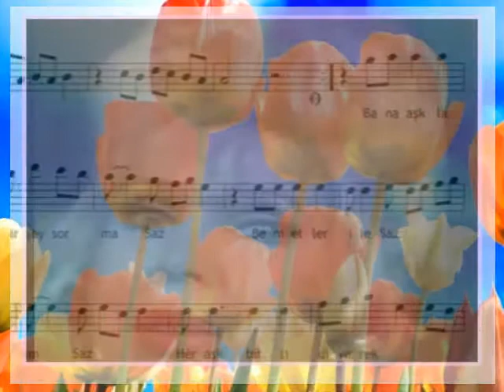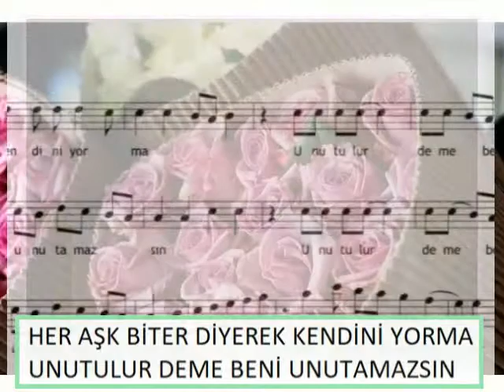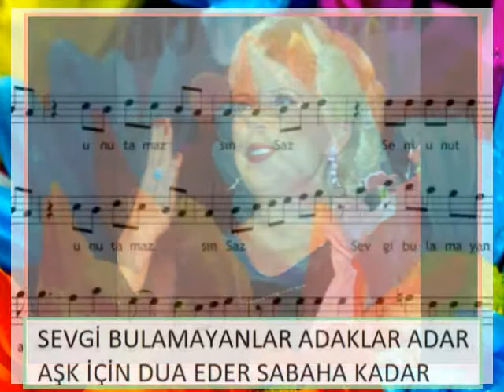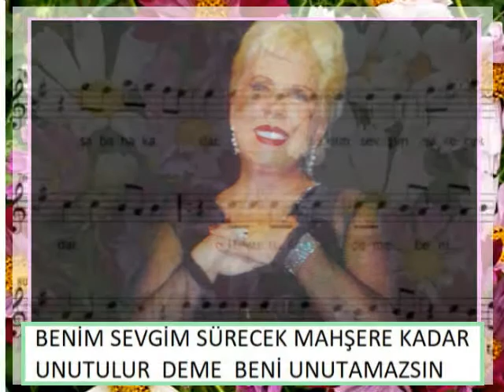METE EDMAN-"UNUTAMAZSIN"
GÜFTE: MEDİHA ŞEN SANCAKOĞLU
BESTE: HALUK ŞİNASİ TARAN
MAKAM: HÜSEYNİ